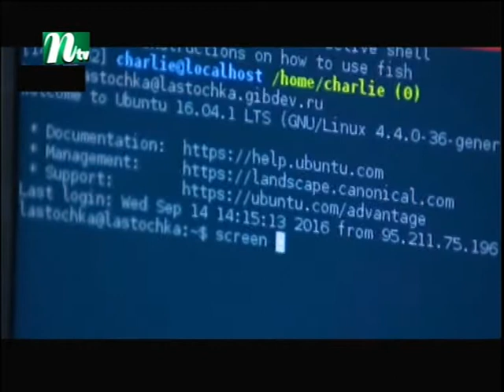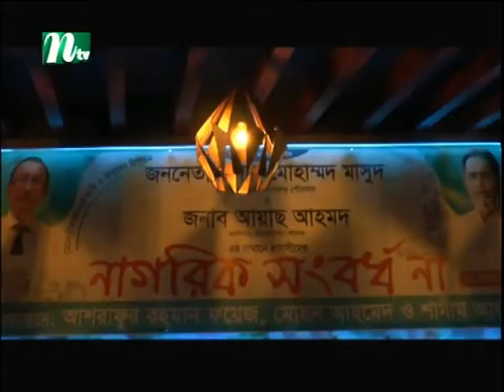NTV Europe news 22nd November 2019